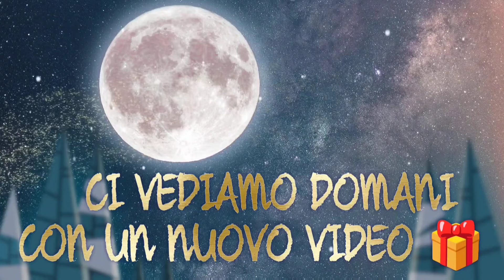🎁In MACCHINA TUTTO il GIORNO🎁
🎁Buongiorno famiglia e Benvenuto NOVEMBRE 🎁come state? Noi tutto bene e quest'anno abbiamo deciso di portare prima l'aria NATALIZIA in famiglia, in casa e qui sul canale con  i PRE-VLOGMAS Che ci accompagneranno fino al 30 NOVEMBRE ☺️

Regali da voi- Lista regali Amazon